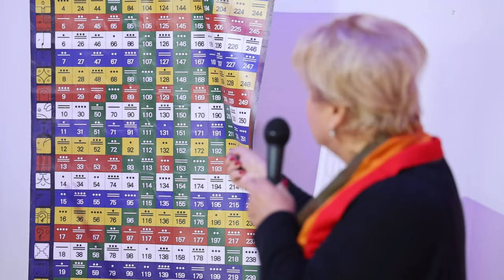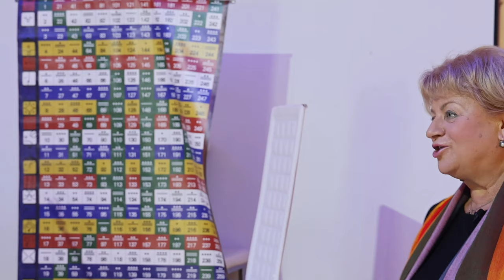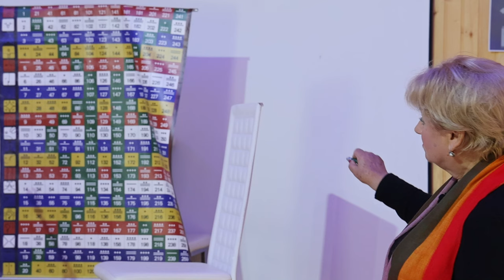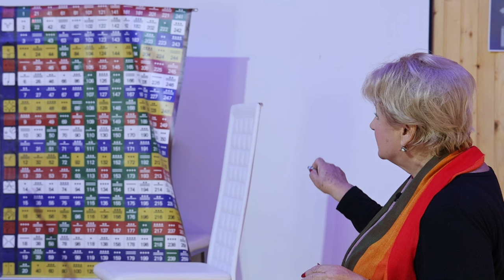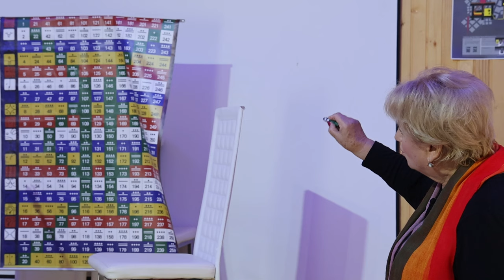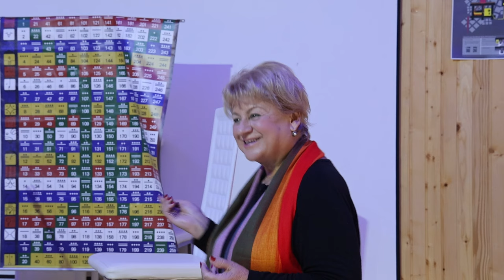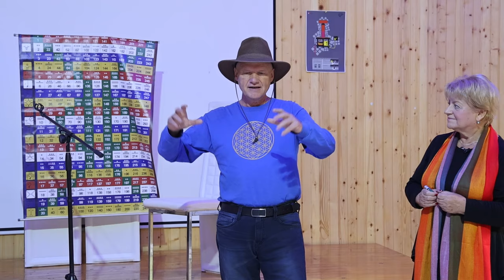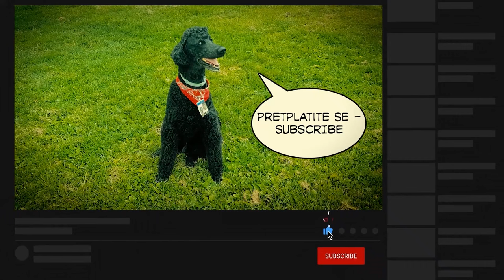Mira Korać i Semir Osmanagić o Majanskom prirodnom računanju vremena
Mira Korać već dvije decenije proučava kalendar Maja Tzolkin i promoviše povratak prirodnom računanju vremena. Semir Osmanagić je doktorirao na civilizaciji Maja i daje uvodne napomene o ovoj sofisticiranoj i naprednoj civilizaciji iz Centralne Amerike.